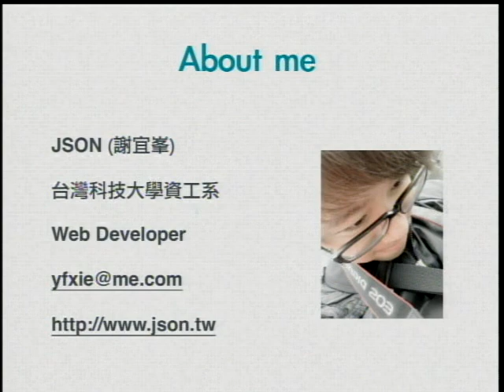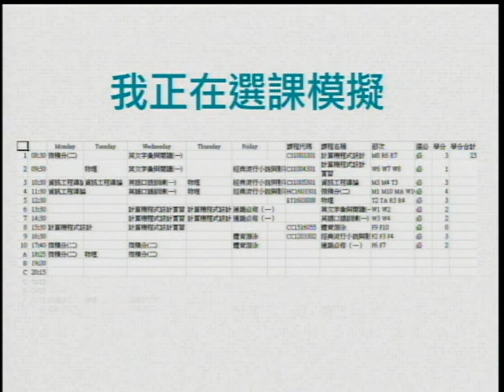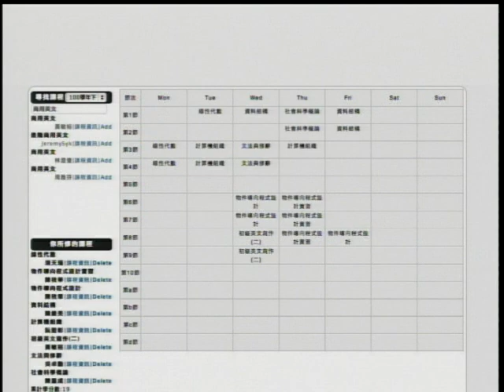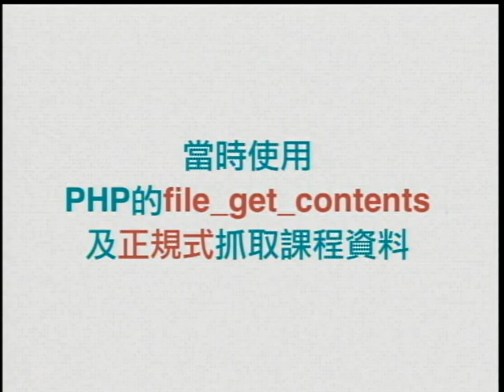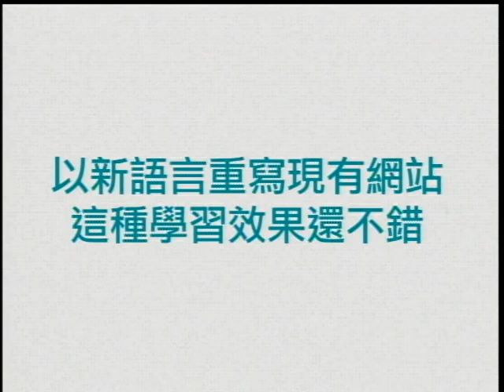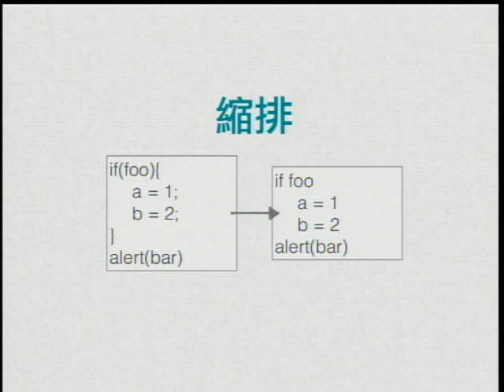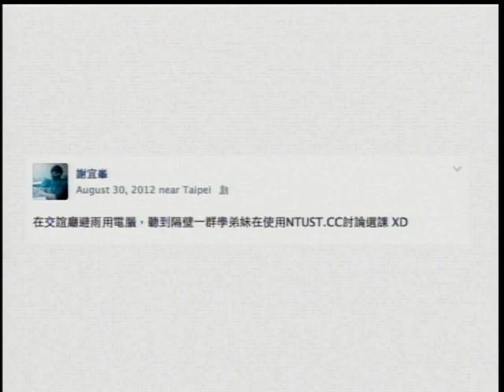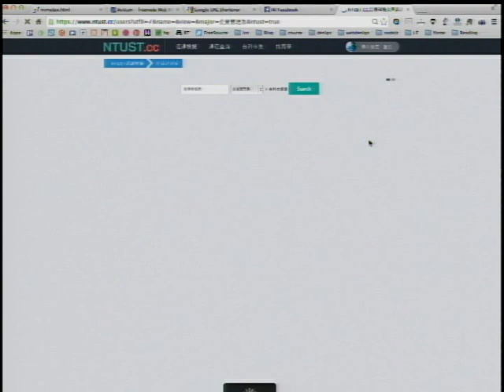[SITCON 2014] 那些在 NTUST.CC 背後你所不知道的故事 - JSON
NTUST.CC 是台科大選課模擬系統。當你看完「社群網戰」，當你進入大學，當你踏進宿舍，什麼樣的情況令你在一時的衝動下改變學生的選課模式 - 那些在 NTUST.CC 背後你所不知道的故事。以及選課模擬系統背後所使用的技術與免費資源分享。